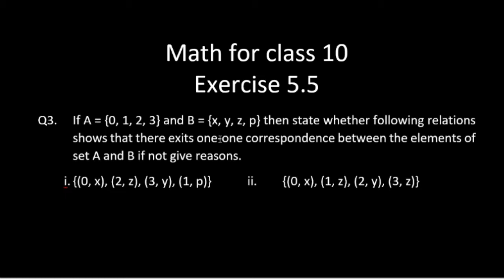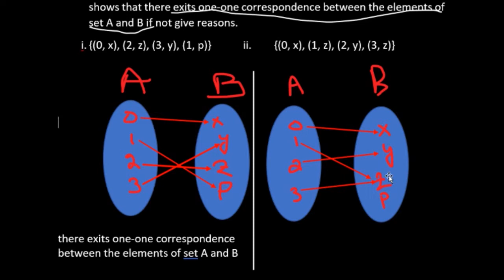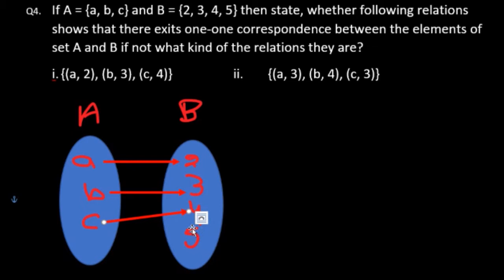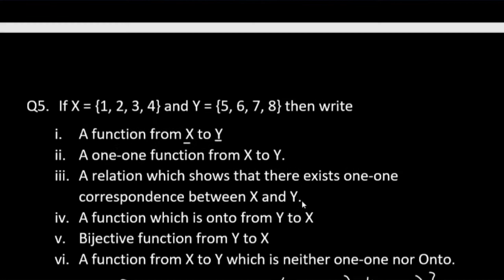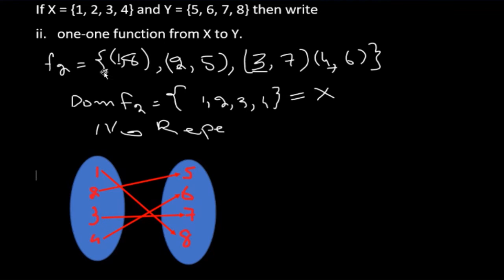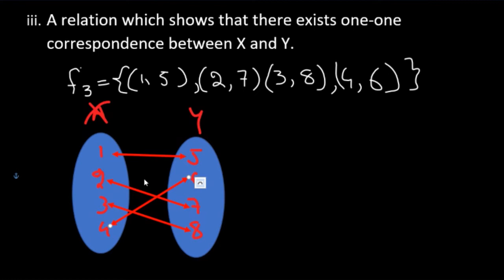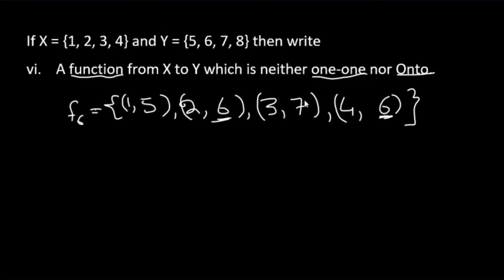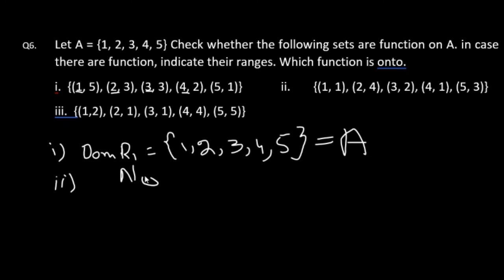Function Part-2 || Mathematics for class 10|| Chapter no 5 || Exercise 5.5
This tutorial is about Function, type of function, and solution of Mathematics for class 10 Exercise No 5.5 Question No 3 to Question No 6

Link to the previous video of "Introduction to Function"